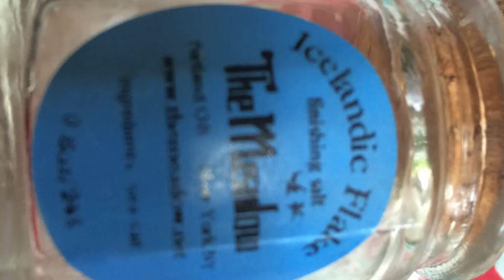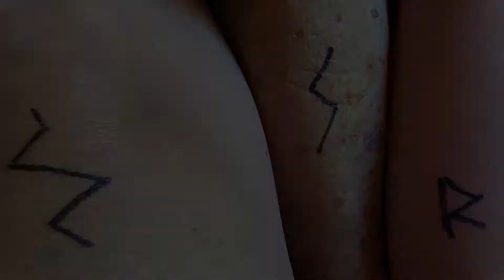just for fun